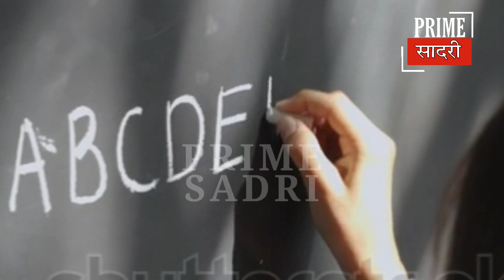World indigenous Day || Adivasi People || 🔴 PRIME SADRI 🔴